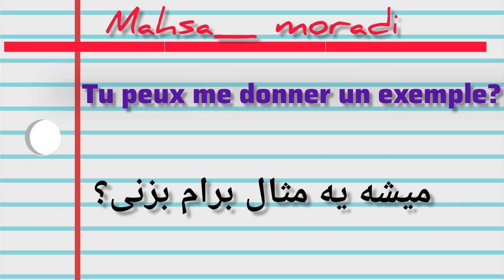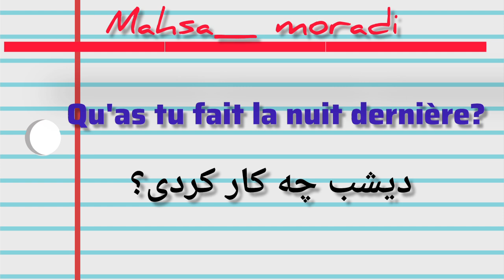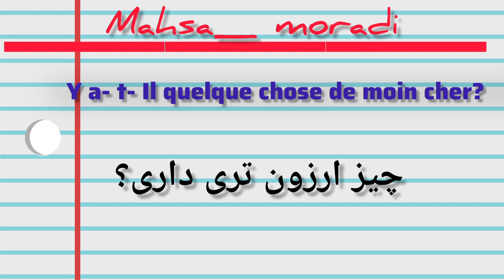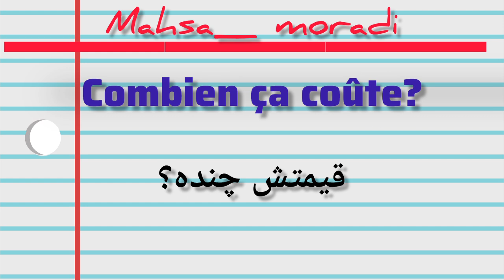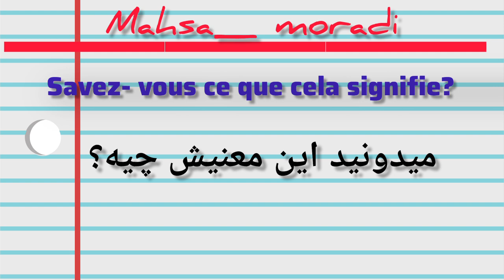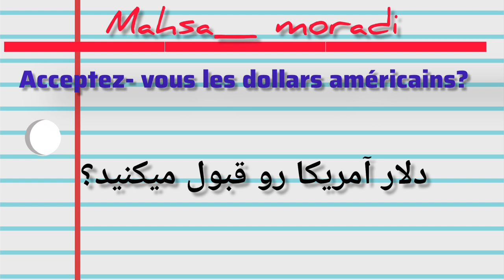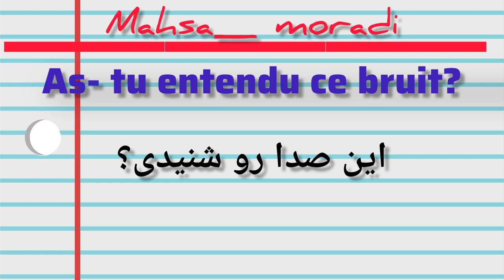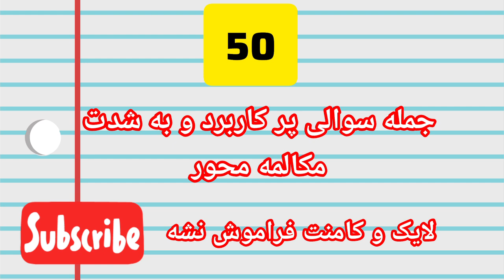50 جمله سوالی و پرکاربرد در فرانسه:چگونه جملات سوالی بسازیم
من مهسا مرادی هستم.کارشناس ارشد  زبان و ادبیات. فرانسه از دانشگاه فردوسی مشهد همانطور که میدانید از لحاط سطح زبان فرانسه بعد از دانشگاه تهران رتبه دوم را در  سطح کشور از لحاظ سواد علمی فرانسه در بین دانشجویان دارا میباشد .بنده حقیر هم از این دانشگاه فاخر فارغ التحصیل شدم.از سال ۱۳۸۲ مشغول تدریس زبان فرانسه هستم.در آموزشگاهای کیش و کانون زبان ایران سالها تدریس کردم.متد های مختلفی هم تدریس کردم تقریبا تمام متدهای جدید و به روز.در حال حاضر تدریس آن‌لاین دارم و در دانشگاه فنی و حرفه ای مشغول به تدریس هستم.متون زیادی هم ترجمه کردم و در فنون ترجمه تجربه ی کافی و وافی دارم.از  ابتدای سال ۲۰۲۳ تصمیم گرفتم تجربیات خودم رو در پلت فرم یوتوب به صورت رایگان با شما اشتراک بگذارم و تدریس رایگان فرانسه رو شروع کردم.امیدوارم که گام‌های کوچک و اندک من در راه پیشرفت زبان فرانسه شما عزیزان مفید فایده واقع شود.
در این کانال آموزش زبان فرانسه گام به گام و برای مبتدی ها از صفر و پایه تا پیشرفته برای سطوح بالاتر آموزش داده می‌شود.این آموزش‌ها از مبتدی تا پیشرفته با بهره گیری از بهترین  و جدیدترین متد  اموزشی دنیا تدریس میشود. اموزشی  جامع و کامل با تکنیکهای کاربردی و مهم که یادگیری سریع شما را در منزل سبب می‌شود. # اموزش_ زبان_ فرانسه# افعال_ فرانسه # قیود_ فرانسه#

صفات_ مبهم_ فرانسوی# صفات_ شخصیتی_ فرانسوی#